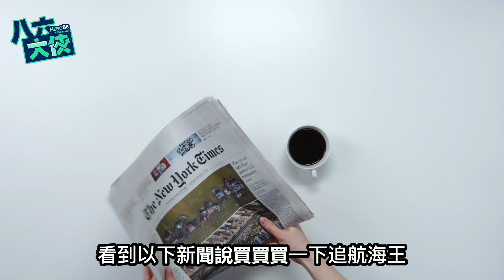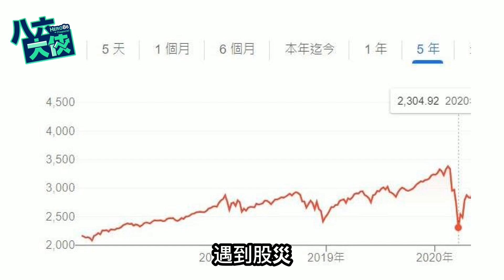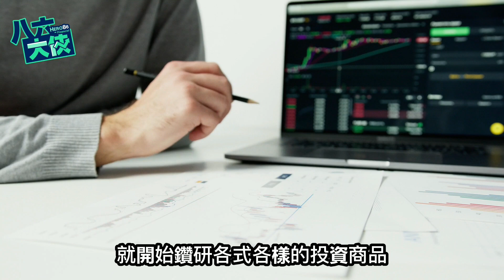簡單3招｜遠離當股市韭菜 ｜開啟賺錢之路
📈限時投資講座：如何在30天內精通美股，幫助你提早30年退休！

這個講座我將會分想以下秘密? 適合誰聽呢?

1.如果你是新手 新手該如何踏出第一步開始學習投資
2.如果你有投資經驗，但賺到的錢卻不如預期
3.不想盯盤， 安心睡覺但是卻又可以穩定的獲利
4.想知道如何每月只花5分鐘，就可平均獲利超過25%的報酬，透過科學學習，不在憑感覺投資!
5.想知道我如何在2020遇到美國股災，並且還可全身而退，並且接下來賺取超過50%的報酬，並在28歲就提早退休，過上理想生活

如果你符合以上這幾種狀況，我的講座就是為了你設計的

巴菲特表示未來美國將會漲到100萬點！
國外研究顯示：「美股將會在未來30年內，成長到1000倍的市場規模」

無論你現在是甚麼職業，只要懂得利用投資，未來你將會像世界首富們的火箭一樣一飛沖天 🚀

當然，投資美股有需多眉角與策略需要掌握，才能避免買到爛股被套牢，越投資越窮的窘境

所以我們這邊特別為你準備了一個60分鐘的線上培訓，分享給你我們如何幫助多位學生，幫助他們成功的投資，我也將幫助你搭上這班火箭：